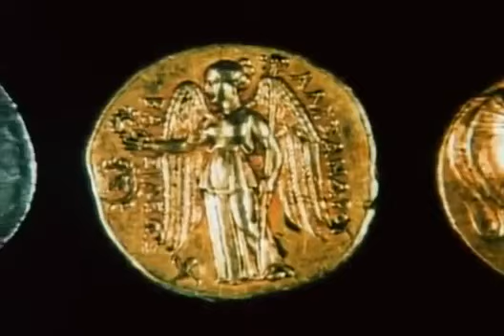Battle of Gaugamela - Decisive Battles (Episode 2/13) - History Channel Documentary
The Battle of Gaugamela, also called the Battle of Arbela, was a battle that took place in 331 BC between the forces of the Army of Macedon under Alexander the Great and the Persian Army under King Darius III. It was the second and final battle between the two kings, and is considered to be the final blow to the Achaemenid Empire, resulting in its complete conquest by Alexander.

The fighting took place in Gaugamela, which literally meant "The Camel's House", a village on the banks of the river Bumodus. The area today would be considered modern-day northern Iraq. Alexander's army was heavily outnumbered and modern historians say that "the odds were enough to give the most experienced veteran pause". Despite the overwhelming odds, Alexander's army emerged victorious due to the employment of superior tactics and the clever usage of light infantry forces. It was a decisive victory for the League of Corinth, and it led to the fall of Achaemenid Empire and of Darius III.